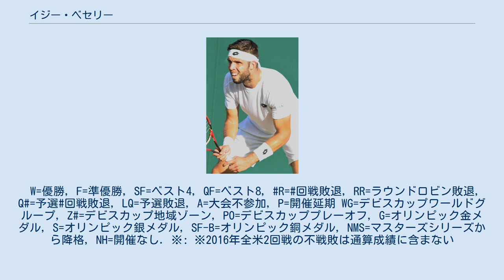イジー・ベセリー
イジー・ベセリー（Jiří Veselý, 1993年7月10日 - ）は、チェコ・プシーブラム出身の男子プロテニス選手。
身長198cm。
 4歳でテニスを始める。
ジュニア時代は2011年全豪オープンのジュニアシングルスとジュニアダブルスで単複優勝している。
 2013年全仏オープンで予選を勝ち上がり4大大会に初出場した。
1回戦でフィリップ・コールシュライバーに6-7(3), 6-1, 5-7, 2-6で敗れた。
 2014年ウィンブルドンでは2回戦で第24シードのガエル・モンフィスを7-6(3), 6-3, 6-7(1), 6-7(3), 6-4で破り3回戦に進出した。
3回戦でニック・キリオスに6-3, 3-6, 5-7, 2-6で敗れた。
10月のクレムリン・カップではフランティシェク・チェルマクと組んだダブルスで優勝し初のATPタイトルを獲得した。
 2015年1月のハイネケン・オープンでは予選から勝ち上がって決勝に進出し、アドリアン・マナリノを6–3, 6–2で破りATPツアーシングルス初優勝を果たした。
大会後のランキングで39位となりトップ50入りを果たしている。
 2016年4月のモンテカルロ・マスターズでは2回戦で世界ランク1位のノバク・ジョコビッチを6-4, 2-6, 6-4で破る大金星を挙げた。
 ウィンブルドンでは2回戦で世界ランク8位のドミニク・ティエムを破り、4回戦まで進出。
4回戦で同胞の先輩トマーシュ・ベルディハに敗れた。
W=優勝, F=準優勝, SF=ベスト4, QF=ベスト8, R=回戦敗退, RR=ラウンドロビン敗退, Q#=予選#回戦敗退, LQ=予選敗退, A=大会不参加, P=開催延期 WG=デビスカップワールドグループ, Z#=デビスカップ地域ゾーン, PO=デビスカッププレーオフ, G=オリンピック金メダル, S=オリンピック銀メダル, SF-B=オリンピック銅メダル, NMS=マスターズシリーズから降格, NH=開催なし. ※: ※2016年全米2回戦の不戦敗は通算成績に含まない